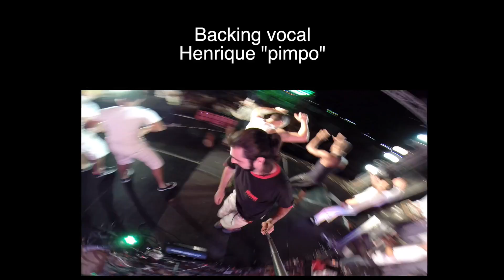CARNAVAL 2014 - JULLYANA RAMALHO & BANDA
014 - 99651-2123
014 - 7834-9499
id: 96*5390